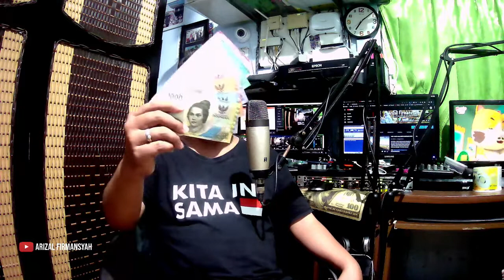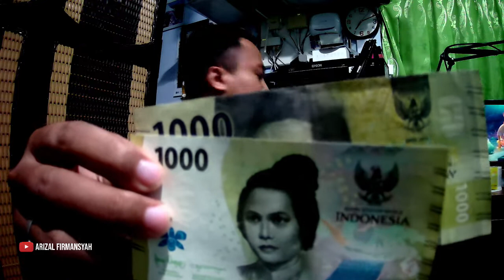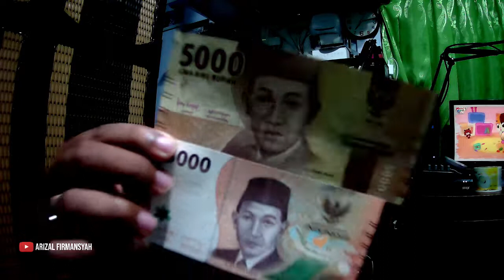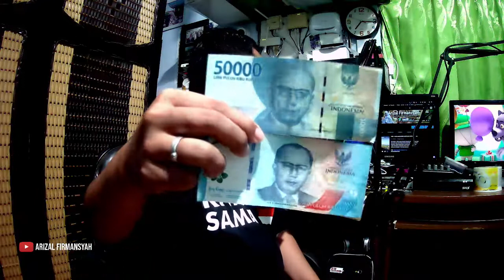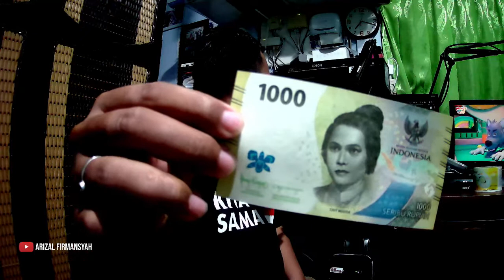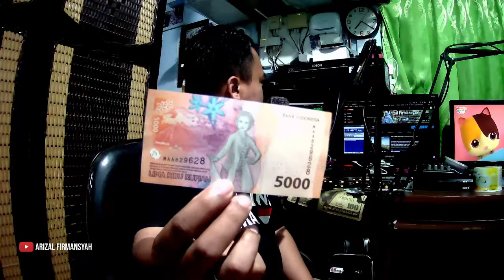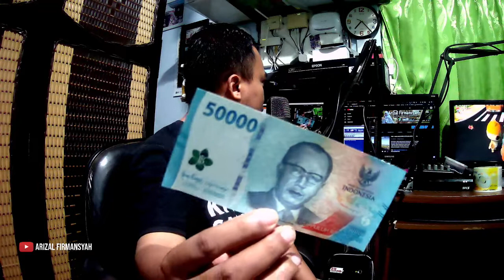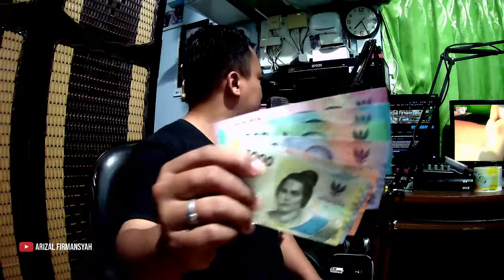NOBAR : LEBIH KECIL DAN CONTRAS, REVIEW UANG BARU 2022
Di NOBAR (Nongkrong Bareng Rizal) kali ini saya sedang me-review UANG BARU yang diterbitkan pada moment HUT RI ke-77 di bulan Agustus 2022. Sebagian uangnya berukuran lebih kecil, namun keseluruhan uangnya lebih contras dan lebih keren lho.. Simak yuk..